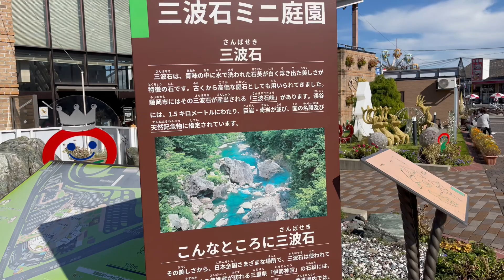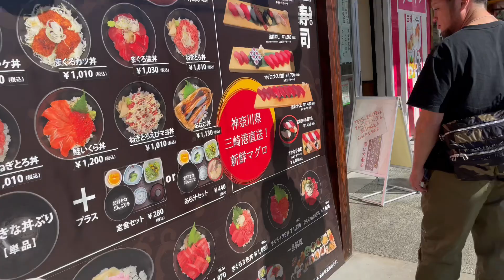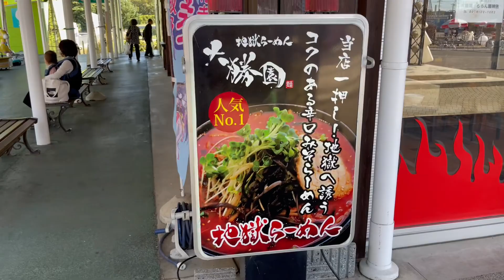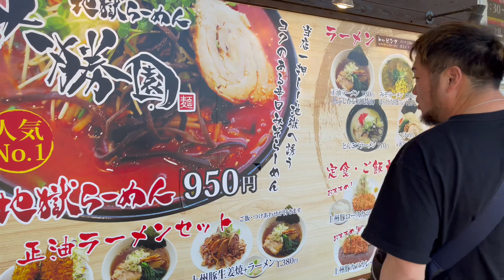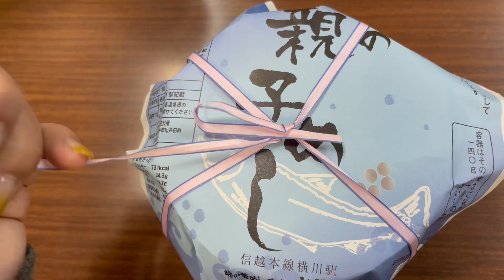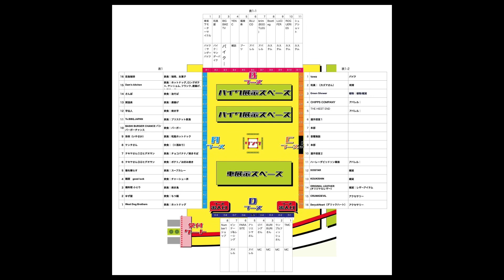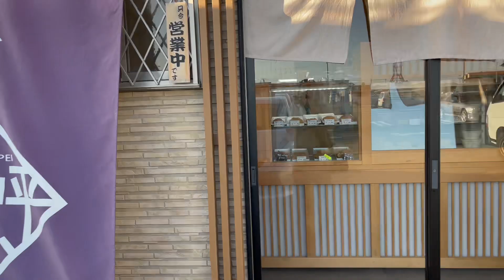ヒログルメ-ららん藤岡お気に入りに登録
ヒログルメで食レポの下り最近格闘技コメントなくて普通って言われてショックを受けてますwww見て下さってる方からの御意見参考に2パターン食レポしてもらおうかなぁwww秋を感じるようになり太っちょの秋刀魚が食べたいと思ったが最近の秋刀魚がみんなお痩せなのよネ。